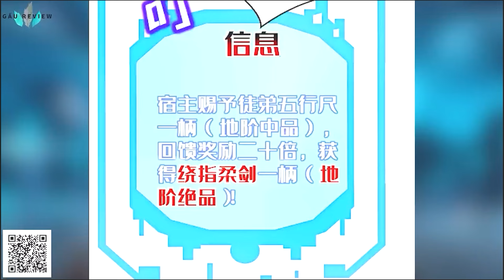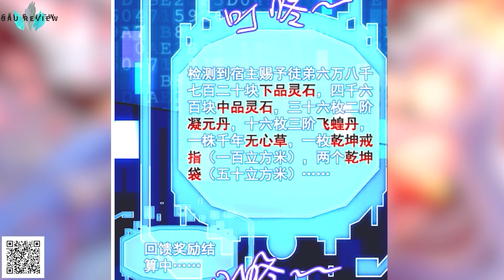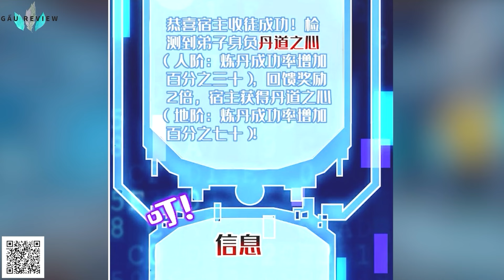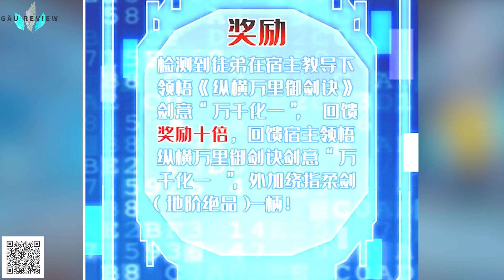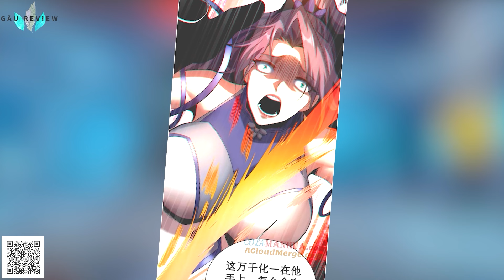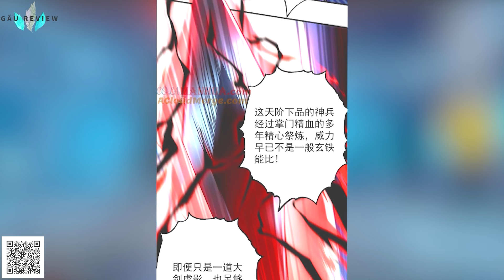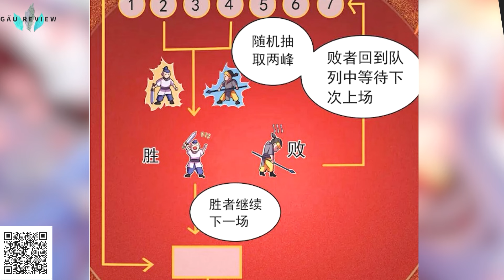Chapter 1 - 50 : Xuyên Không Sắp Ngủm Mở Được Hệ Thống Đệ Tử Tu Luyện Ta Nằm Chơi Liền Vô Địch.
Review truyện tranh : Đệ Tử Tu Luyện Ta Nằm Chơi
Truyện nói Về Tiêu Huyền, anh là 1 người xuyên không nhưng chưa có hệ thống, anh được chuyển sinh vào 1 người có thiên phú rất tốt, nhưng khi gia nhập tông môn, không biết lý do vì sao không thể tăng tu vi, 1 lần làm nhiệm vụ không may bị thương rất nặng, tất cả đệ tử điều bỏ rơi anh, nhưng rất may  lúc này anh mở được hệ thống, từ đó tu vi tăng cao, không chỉ như vậy anh còn trở thành 1 người rất giàu có
Tổng Hợp Những Bộ Truyện Hay Tại Đây :
 gấu review, không sở hữu tất cả các tư liệu trong video mà tuân thủ luật bản quyền và sử dụng hợp lý luật Fair-Use All Music , Pictures, Videos and Sounds That Appear In This Video Are Owned By Their Respective Owners.